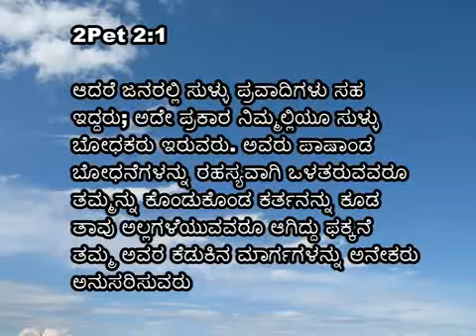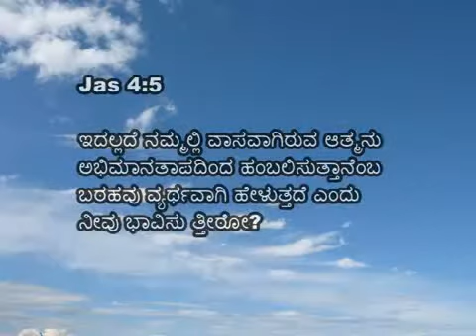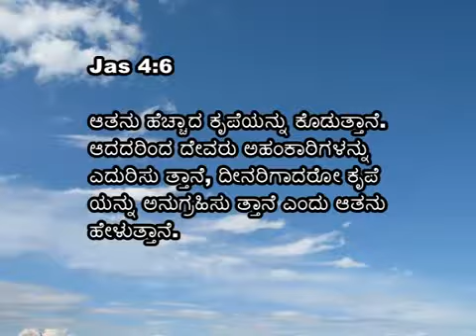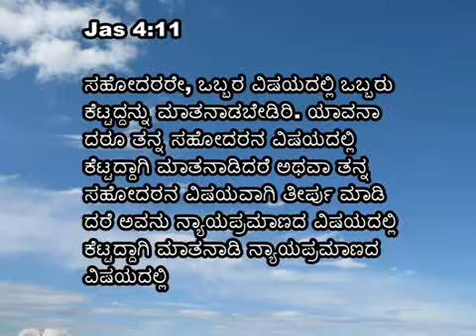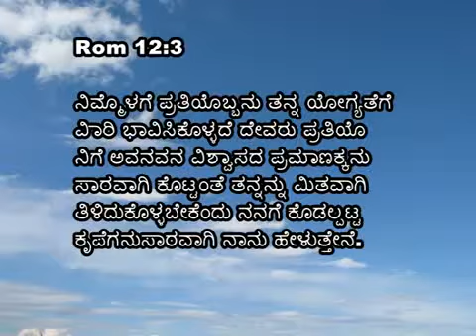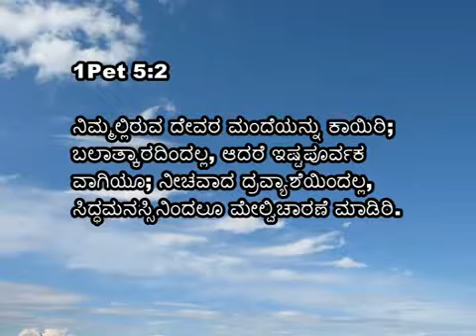08 Friday Athma Jyothi Pastor Alwyn Colaco